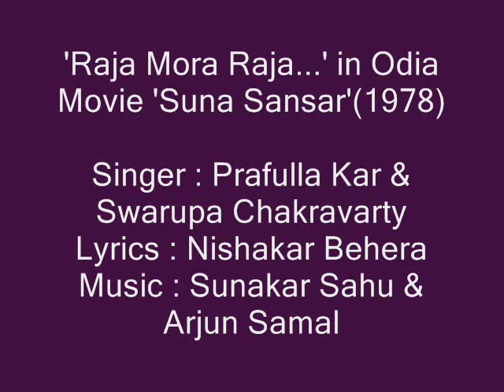Prafulla Kar & Swarupa Chakravarty sings 'Raja Mora Raja..' in Odia Movie 'Suna Sansar'(1978)